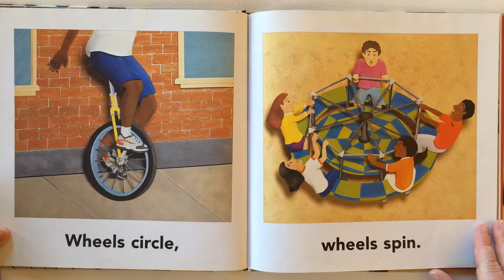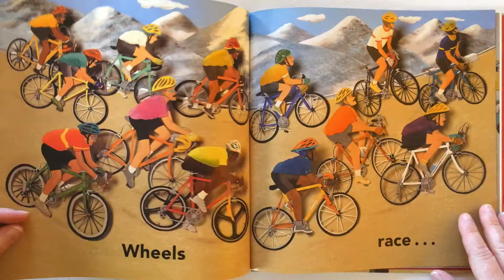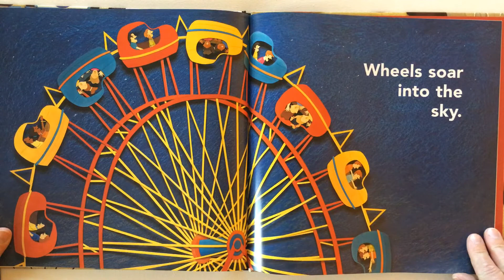“What do Wheels do All Day?” A. J. Prince